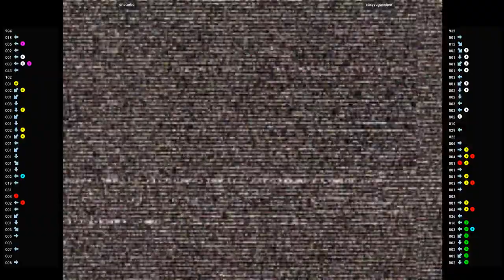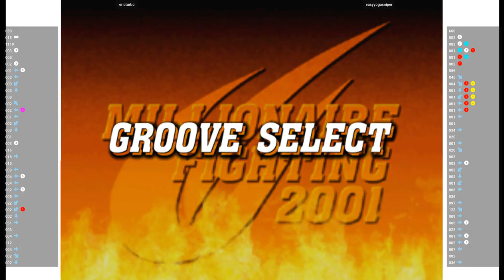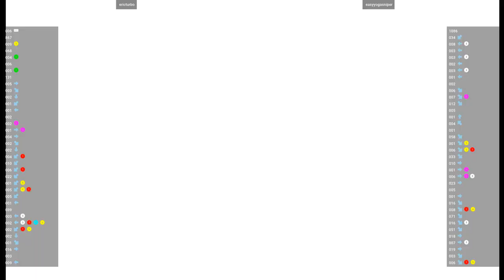CVS2 🕹 ericturbo VS easyyogasniper